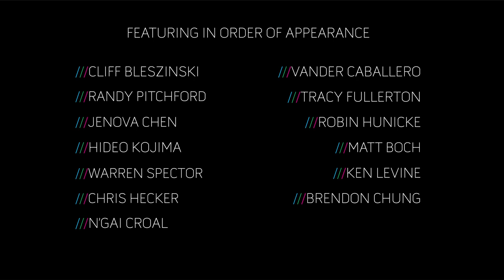CRITICAL PATH /// EMPOWERMENT FANTASIES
Influential video game designers on player empowerment.